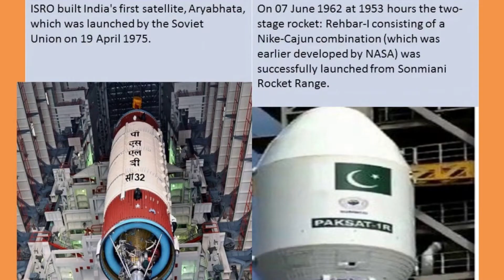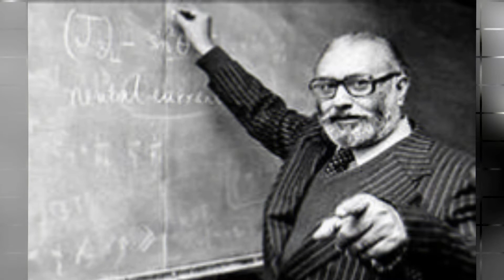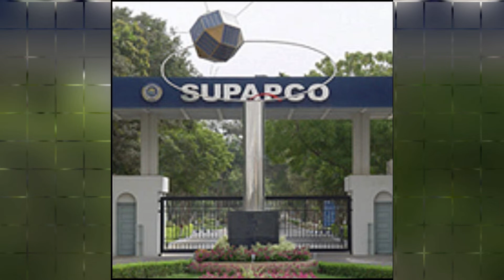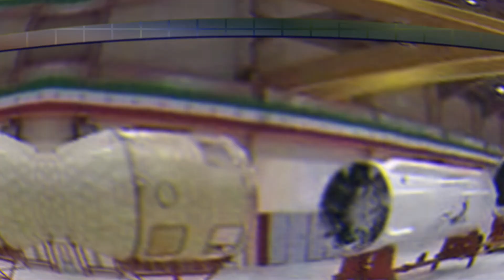isro से बहुत आगे था पाकिस्तान का suparco किसने किया बर्बाद ?